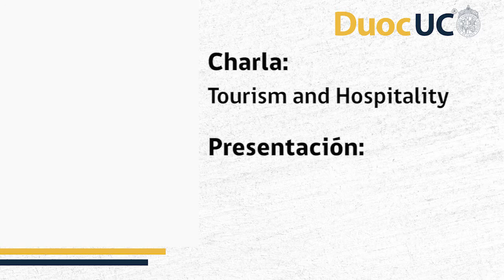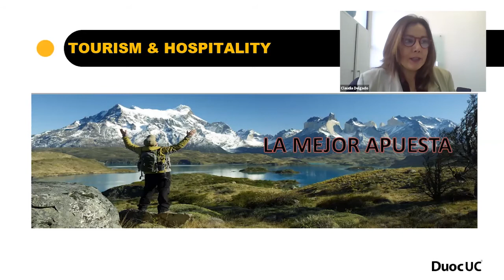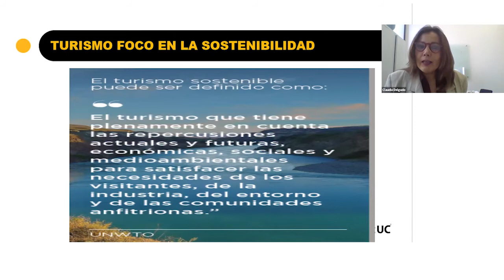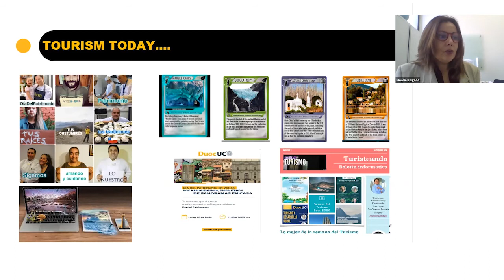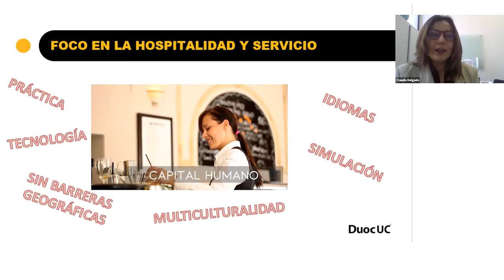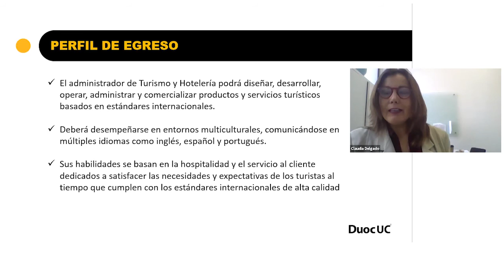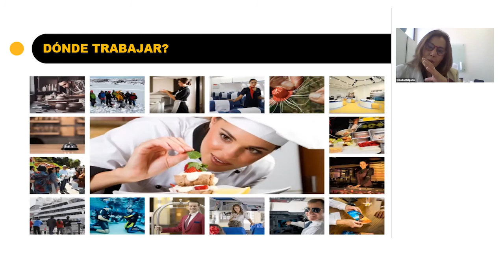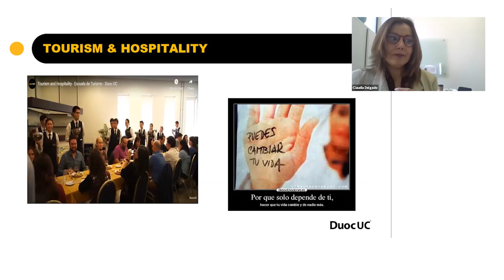Tourism and Hospitality - Vive Duoc 2020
Claudia Delgado, Directora de Carrera de la Escuela de Turismo de Sede Antonio Varas, nos presenta la carrera de Tourism and Hospitality en Vive Duoc Online 2020.